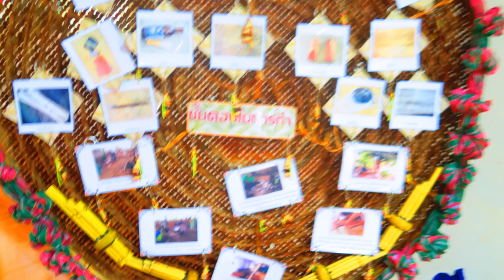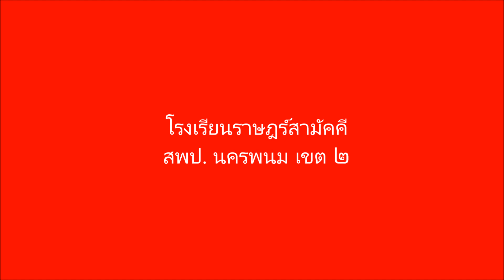โรงพยาบาลส่งเสริมสุขภาพตำบลท่าเรือออกตรวจสุขภาพนักเรียนโรงเรียนราษฎร์สามัคคี ๑ กรกฎาคม ๒๕๕๙